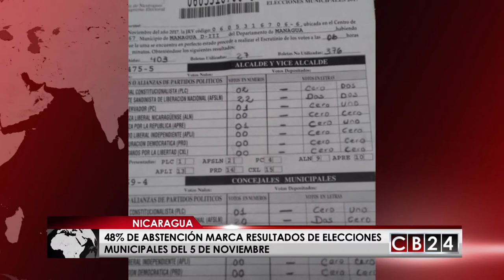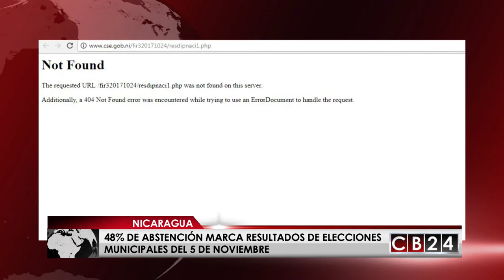Nicaragua: Con récord de abstención gobierno mantiene control en mayoría de las alcaldías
Con un 48% de abstención cerraron las elecciones municipales en Nicaragua, con una escasa participación y con el triunfo del partido del presidente Daniel Ortega, cuya alianza ganó casi la totalidad de las alcaldías del país.

Conteo de votos en elecciones municipales de Nicaragua. Foto: @PiruloAr
Un alto porcentaje de abstención ubicado en 48%, ensombrece la convocatoria a elecciones regionales que se llevaron a cabo este domingo en Nicaragua. Lo que según analistas  “podría ser reflejo de repudio al sistema electoral actual, que mantiene en el poder al presidente Daniel Ortega, con limitación de las libertades democráticas y la persecución de los partidos de oposición”.

El FSLN encabeza la intención de voto con 1,8 millones seguidos por otros partidos con menos de 200 mil votos.

Los centros de votación registraron poca afluencia de votantes.  Actas de votación muestran en detalle la baja participación, como en el municipio Nandaime en Granada, donde de 400 boletas solo se usaron las de 47 votantes. A pasear de los datos el presidente de Nicaragua Daniel ortega critico que la oposición juegue a la abstención.

El Consejo Supremo Electoral ha emitido una serie de informes sobre el conteo de votos.El más reciente reporte oficial revela que se escrutaron casi 90% de las Juntas Receptoras de Votos. La tendencia de participación se ubicó en 52%.

La alianza unida Nicaragua triunfa, que es encabezada por el partido de gobierno el FSLN, encabeza los resultados con la mayor cantidad de votos.

Este domingo 5 de noviembre se llevaron a cabo las elecciones de alcaldes, vicealcaldes y concejales de 153 municipios en Nicaragua

Rating: 0.0/5 (0 votes cast)